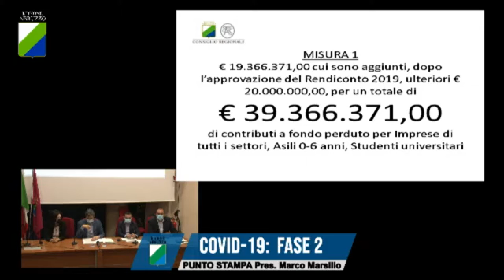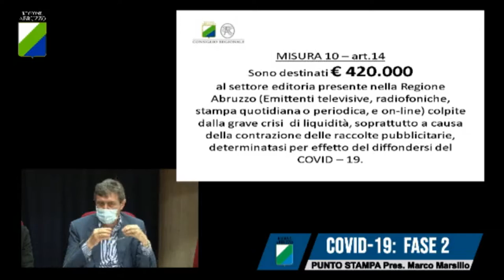Regione, approvato il Cura Abruzzo-2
Il Consiglio regionale ha approvato la legge denominata Cura Abruzzo 2 che contiene quasi 70 milioni di euro destinati a sostenere famiglie e imprese colpite dal Covid